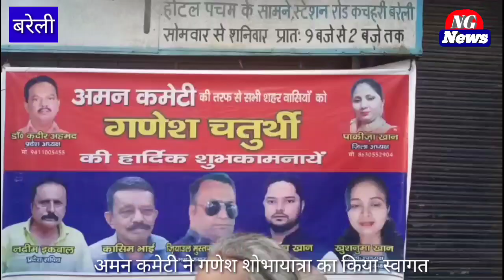अमन कमेटी ने गणेश शोभायात्रा का किया स्वागत